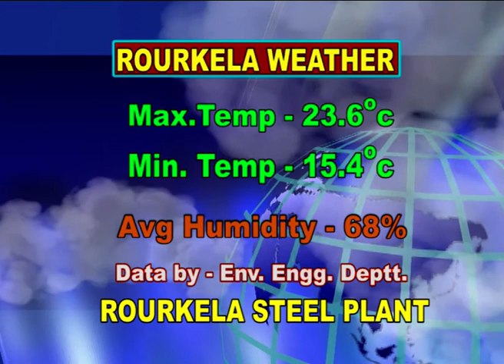HINDI NEWS DT-12/12/2018